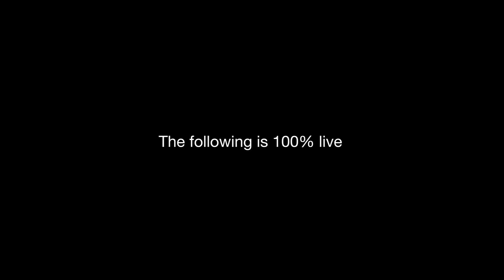Stephanie Braganza - Live at MAD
Armed with powerhouse vocals, classic rock hits, and a passion for animal rights, Stephanie Braganza brings her unique take on rock n’ roll live at MAD.

Debuting the acoustic rendition of her animal rights centered single “Chains of Silence," Stephanie Braganza discusses navigating her career as an artist, shifting genres, writing music that matters, and using her art as activism.

The Toronto Independent Music Award winning singer showcases her dynamic vocals in covers of popular classic rock hits, including Heart’s electrifying “Barracuda”, Journey’s heartfelt single “Open Arms” and Triumph’s classic “lay it on the line”

Go To:

0:52 “Lay It On The Line” - Triumph Cover
6:00 “Barracuda” - Heart Cover
10:48 “Open Arms” - Journey Cover
14:54 Performing at MonsterRock Orchestra and changing genres
15:24 “Chains of Silence” Acoustic Version
18:55 The making of “Chains of Silence” acoustic

ABOUT STEPHANIE BRAGANZA

MonsterArtist Stephanie Braganza is a powerhouse vocalist who weaves a sonic tapestry blending elements of pop and rock. Stephanie’s performances helped her win a Toronto Independent Music Award for Best Live Artist. Stephanie and her band have performed at festivals including Desifest, MonsterRock Orchestra, Taste of the Danforth, Toronto Veg Food Fest; and at most well-known venues in the GTA. An outspoken animal rights activist, her latest music video; “Chains of Silence” has won two 2017 Global Music awards for “Best Female Vocalist” and “Best Music Video,” and has received support from Bif Naked, Tony Kanal (No Doubt) and PETA. In celebration of Canada’s South Asian Heritage Month in May 2017, Stephanie was listed in CBC Music's top "10 South Asian–Canadian Artists You Need to Hear Right Now".

CREDITS

"Lay It On The Line"
Originally by Triumph
Written by Rik Emmett

“Barracuda"
Originally by Heart
Written by Ann Wilson, Nancy Wilson, Michael Derosier and Roger Fisher

"Open Arms"
Originally by Journey
Written by Steve Perry and Jonathan Cain

“Chains of Silence”
Written by Stephanie Braganza and Kolin Stewart

All Songs Performed by
Stephanie Braganza, Shannon Graham, Kolin Stewart, Matt Heron and George Nikolov

Audio Engineer:
Vikas Kohli of Fat Labs

Videographers:
Charles Vilagut, Mike Gillis, Jawn Taboika and Filip Plaskota of Creators at Play

Production Coordinator:
Cassandra Popescu

and a Monstrous THANK YOU to Ontario 150 for making this all possible!!

ABOUT MONSTRARTITY

Born in 2011, MonstrARTity Creative Community is a not-for-profit organization, based in Mississauga and committed to providing entertainment for the young and old alike. Ever expanding our productions, MonstrARTity is the producer of BollywoodMonster Mashup, which is the largest South Asian festival in Canada, as well as the team behind the award-winning MonsterRock Orchestra show.